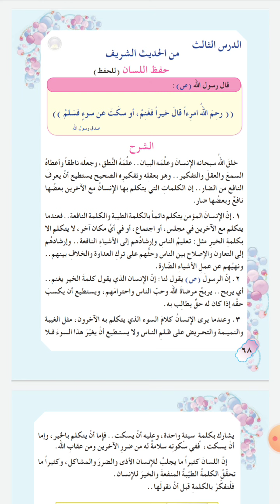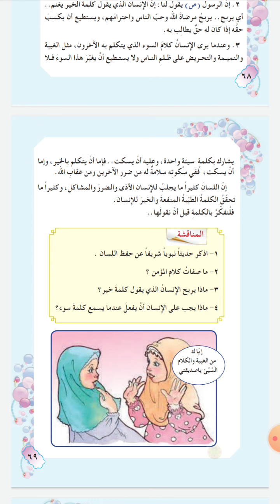الخامس الابتدائي/ التربية الاسلامية_ حفظ اللسان